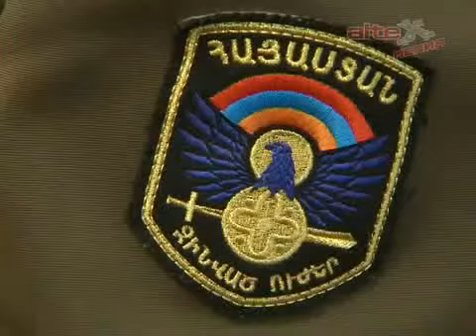Е. Куйвашев и Гарегин II